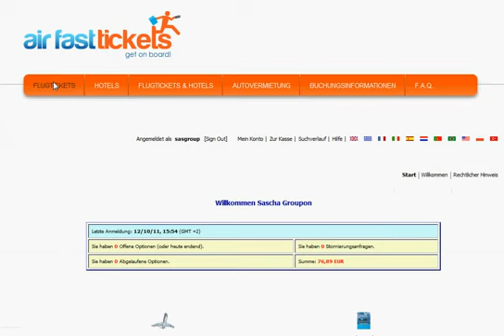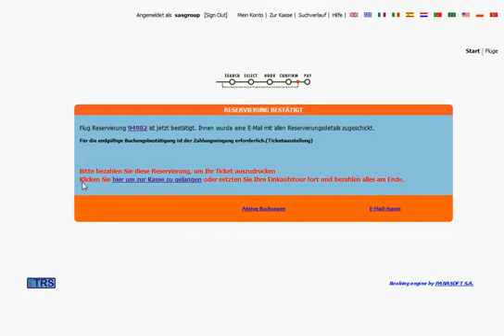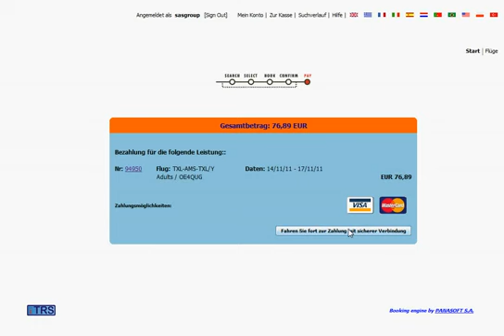Groupon Discount airfastticket